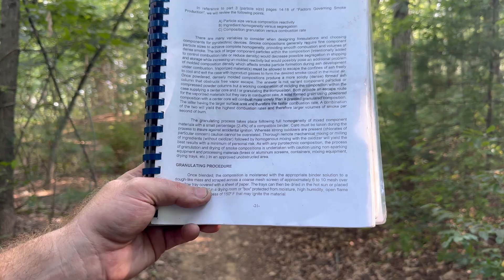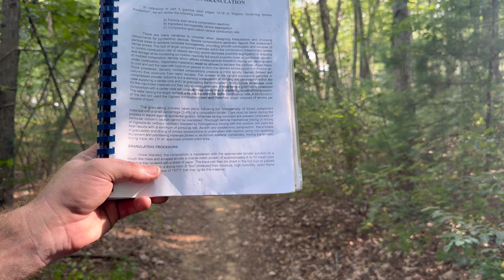Granulation--Why, How, & What Difference Does It Make in Smoke Mixes?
The INV-83 (the device used in this video) is available at my website.
Granulation:
[There are many variables to consider when designing formulations and choosing
to control combustion rate or reduce density would decie the possible segregation in shipping and storage while increasing un-moided reactivity but woure possibly pose an additional problem
components for pyrotechnic devices. Smoke compositions generally require fine component particle sizes to achieve complete homogeneity, provitions gone combustion and volumes of dense smoke. The lack of larger component particles within he composition (intentionally added
to cool and exit the case with byproduct gasses to form the desired smoke cloud in the moist air.
Once powdered, densely molded compositions produce a sere solidly (dense) formed ash of molded composition density which affects smoke particle formation during ash development under combustion. Vaporized materia (s) must be allowed to escape the confines of ash freely
column that obstructs free vapor escape. The answer is not variant component particles or compressed powder columns but a working combination of molding the composition within the case supplying a center core and / or granulating the composition. Both provide an escape route for the vaporized materials but they vary in combustion rate. A solid formed grain using powdered composition with a center core will combust more slowly than a pressed granulated composition.
The latter having the larger surface area and therefore the faster combustion rate. A combination of the two will yield the highest combustion rates and therefore larger volumes of smoke per second of burn.
The granulating process takes place following full homogeneity of mixed component materials with a small percentage (2-4%) of a compatible binder. Care must be taken during the process to insure against accidental ignition. Whereas strong oxidizers are present (chlorates of particular concern) caution cannot be overstated. Thorough remote mechanical mixing or milling of ingredients (without oxidizer) followed by homogenous mixing with the oxidizer will yield the best results with a minimum of personal risk. As with any pyrotechnic composition, the process of granulation and drying of smoke compositions is undertaken with caution using non-sparking equipment and processing materials (brass or aluminum screens, containers, mixing equipment, drying trays, etc.) In an approved unobstructed area.] This is excerpted from Smoke Generation: Tactical, Survival, Civilian by Gary Purrington (link to book is on my site)